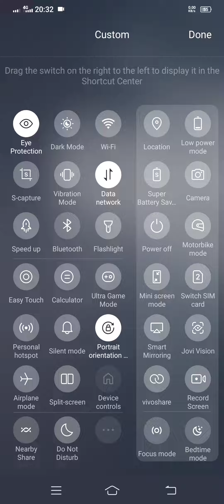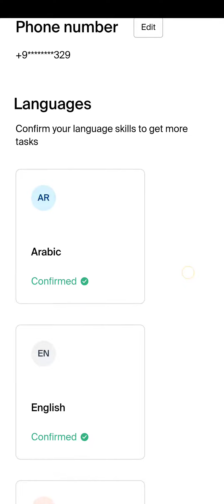اختبار فهم اللغة العربية | How to Confirm Arabic language in Toloka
اختبار فهم اللغة العربية
How to confirm Arabic language in Toloka.